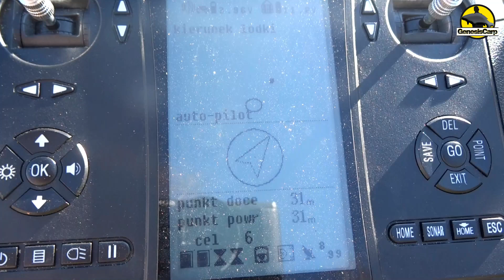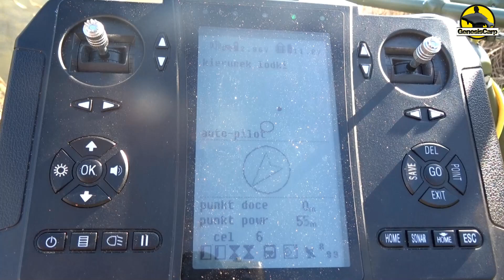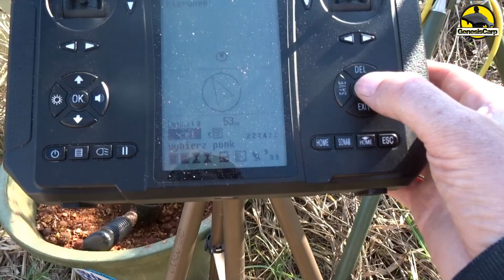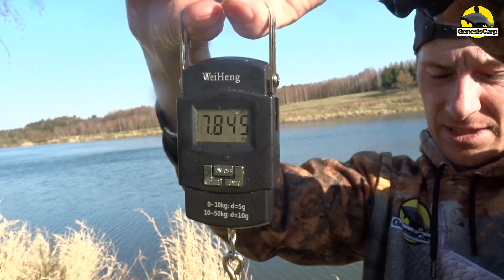KARP W DOLINIE - Mariusz Pałka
- Twój sklep karpiowy/ method feeder

Zapraszamy do relacji Mariusza Pałka z jego wiosennej zasiadki na łowisku "Karp w dolinie".